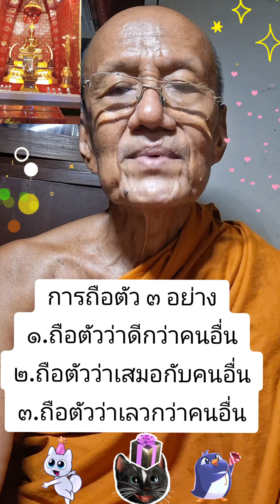การถือตัว ๓ อย่าง